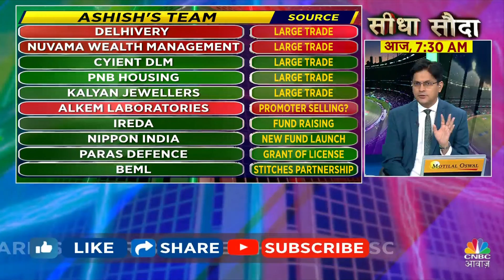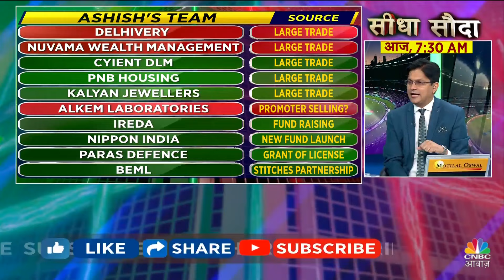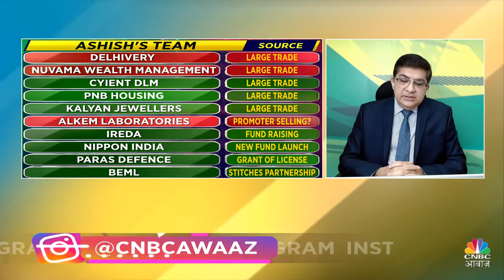Seedha Sauda Stock Picks: Vedanta और Nippon India में निवेश का यही मौका? | Business News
Seedha Sauda की Picks में से जानें Experts ने इन 2 Stocks पर क्यों दांव लगाने की सलाह ही है, जानें किस Target और Stop Loss के साथ यहां आगे बढ़ा जा सकता है

n18oc_business